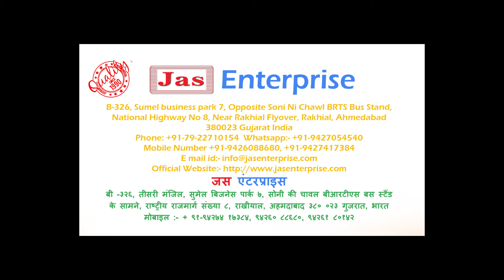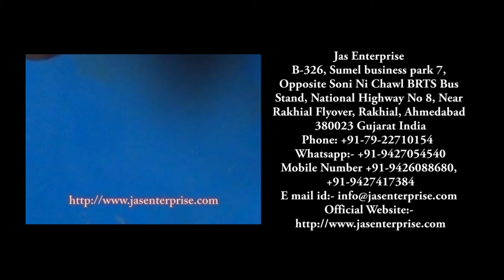dry fruit broken pieces making machine | +91-9426088680 | jasenterprise.com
Jas Enterprises